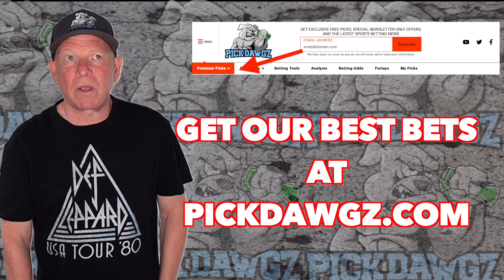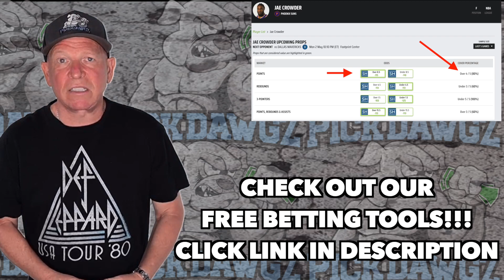Free NBA Parlay For Today Thursday 1/19/23 NBA Pick & Prediction NBA Betting Tips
A NBA Parlay for Thursday.. Get Mitch's NBA Parlay for the game.